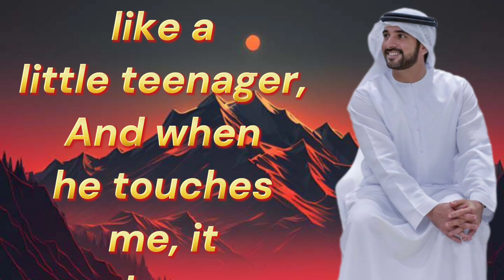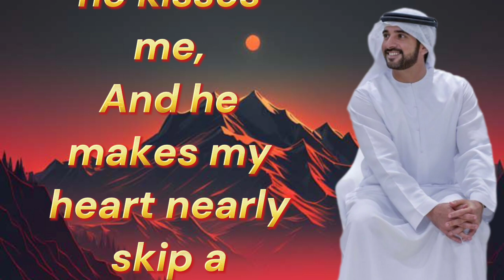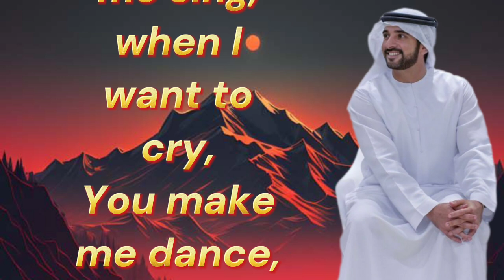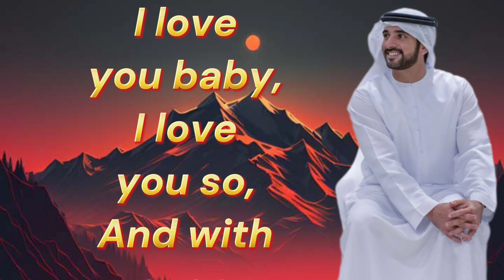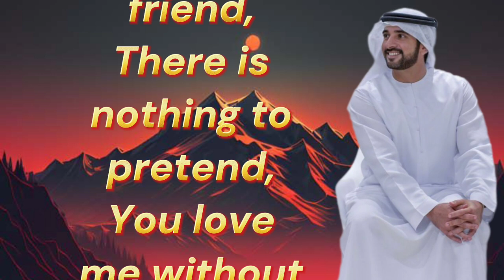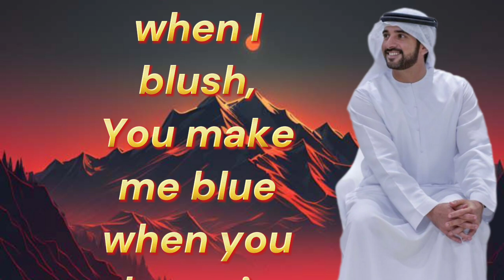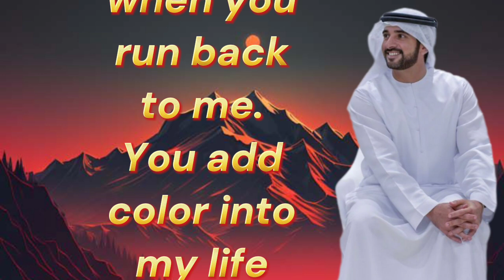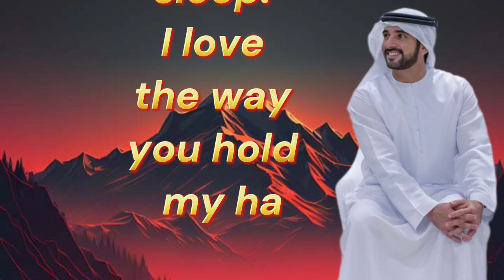Fazza English poem 2024 sheikh hamdan marriage vows fazza official love poem Dubai prince